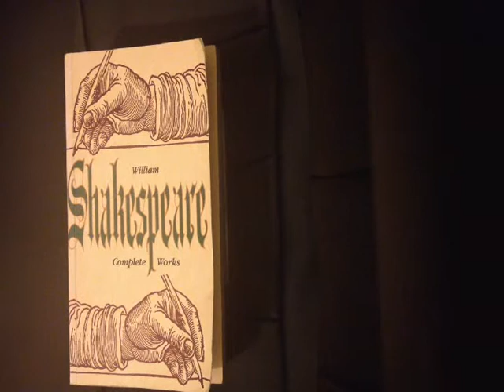Shakespeare Modern Translation Daily 001